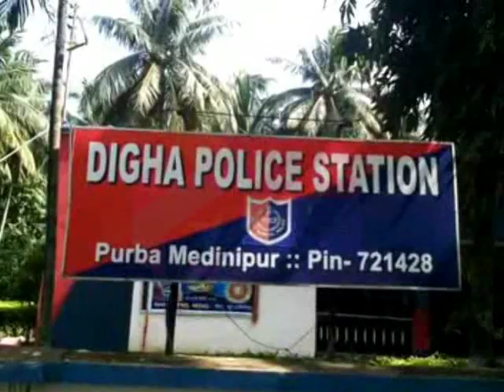SEA LIQUOR AVIJAN DIGHA#17 10 19 SAMIR MAITY#